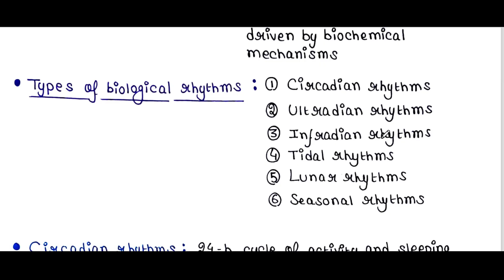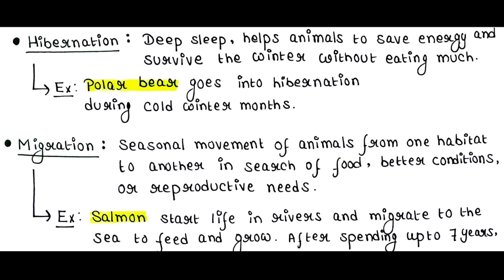Biological rhythms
Hello friends. This is Dr Malinki. UPSC (Optional Zoology) notes are available: Biostatistics (Rs 150), Ecology (Rs 150), Ethology (Rs 150), Instrumentation (Rs 150), Genetics (Rs 250), Evolution (Rs 150), Developmental Biology (Rs 200), Physiology (Rs 200), Cell Biology (Rs 200), Biochemistry (Rs 250), Systematics (Rs 50), Economic Zoology (Rs 150).